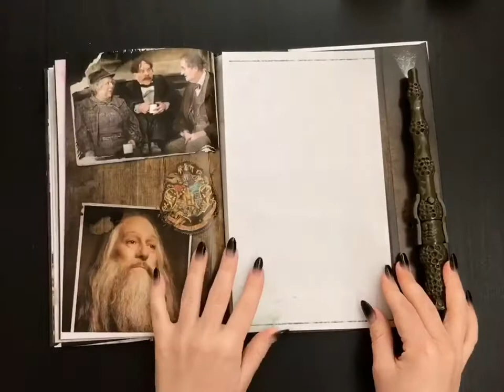Гарри Поттер. Битва за Хогвартс (с волшебной палочкой)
Битва за Хогвартс навсегда осталась в истории мира волшебников. И теперь все фанаты саги могут заново пережить события невероятного эпического сражения, которое положило конец Второй магической войне и навсегда покончило с Волан-де-Мортом. Узнайте всё о заклинаниях, чарах и дуэлях, которые привели героев к битве за Хогвартс. Какие заклинания использовались в сражении в Отделе Тайн? Какие заклятия применяли Пожиратели смерти в особняке Малфоев? И чей сердечный порыв — сильнейшая магия в мире — помог переломить ход противостояния? К книге прилагается волшебная палочка с фонариком, который проявляет невидимые чернила, и сам маркер с невидимыми чернилами (его вы найдете внутри волшебной палочки).